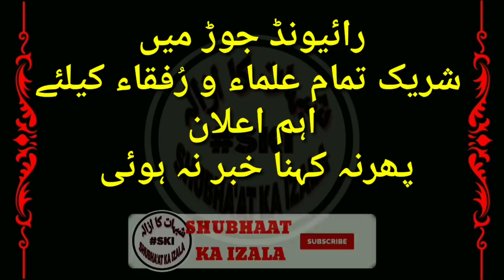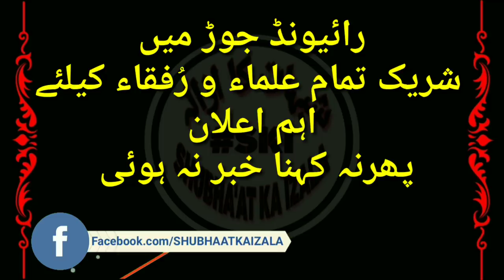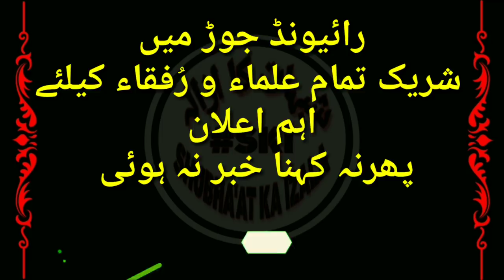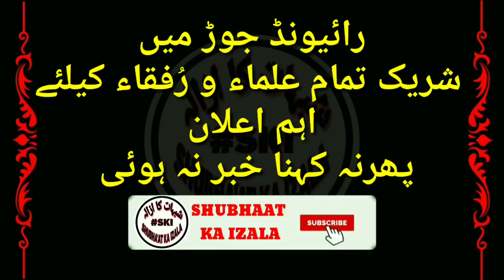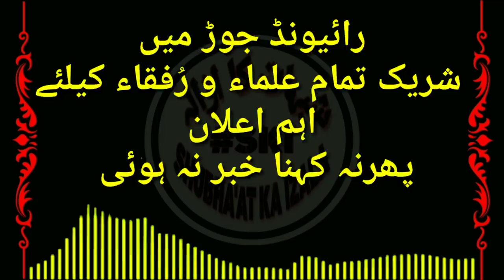Raiwind IJTEMA k Liye Aham Ailaan | Ulema v Rufaqaa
رائیونڈ جوڑ میں شریک تمام علماء و رُفقاء کیلئے
اہم اعلان
پھرنہ کہنا خبر نہ ہوئی

Raiwind Jod Main Shareek Tam'mam Ulema v Rufaqaa K liye
Aham Ailaan
Phir Na khena KHABAR na Hue